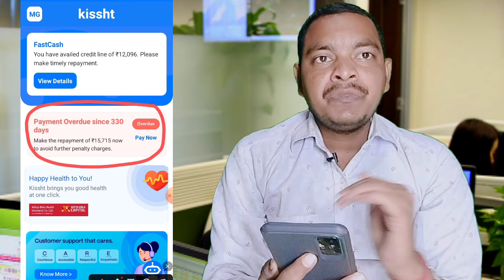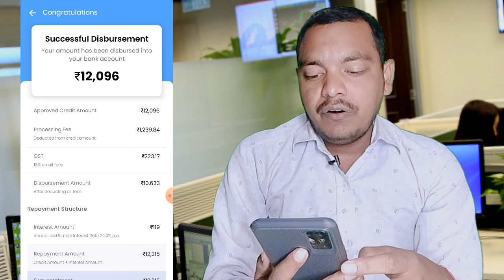Kissht लोन नही चुकाया तो 🚨 जिन्दगी बर्दाद| Kissht Loan Not Paid | Loan Repayment Nahi To ~Krebitbee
Search Topics ✅
Kissht app real or fake